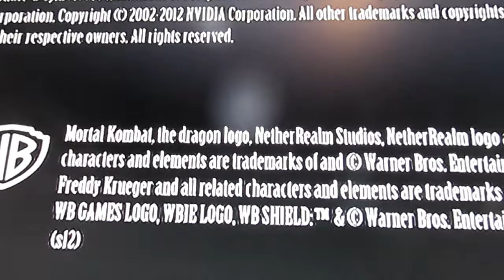Mortal kombat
this is the 1st time using a camera and the 1st time i have uploaded a gameing video. ENJOY